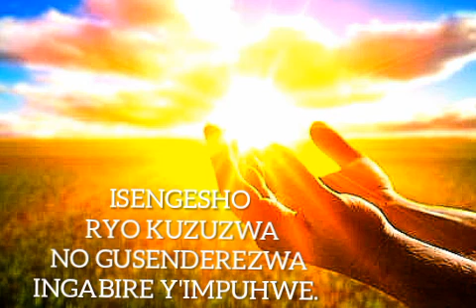ISENGESHO RYO KUZUZWA NO GUSENDEREZWA INGABIRE Y'IMPUHWE. Isengesho. Gahunda y'Ivugururwa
ISENGESHO
 RYO KUZUZWA
 NO GUSENDEREZWA
INGABIRE Y'IMPUHWE. Isengesho.
Gahunda y'Ivugururwa
 muri Roho Mutagatifu ONLINE.
19 Mata 2020.